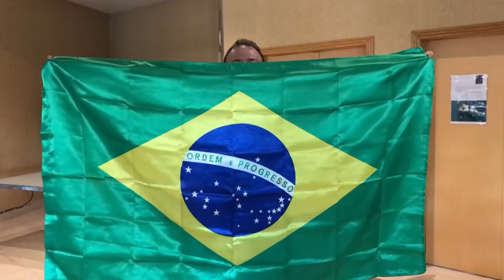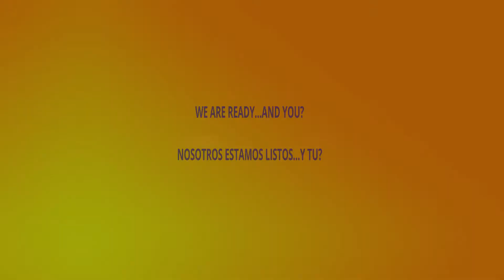Mundial 2018 Hotel Sara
Ya estamos listos para el Mundial de futbol.